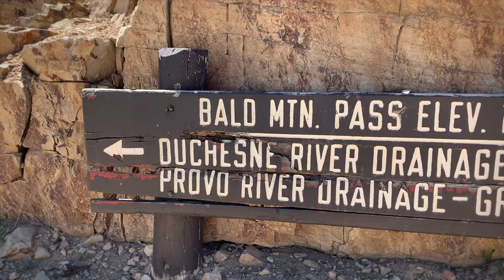Hiking around Mirror Lake, Who knew it would be so dangerous? ~ {Ep 192}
Mirror Lake in the Uinta mountains of Utah is a spectacular place to visit. It sits at an elevation just over 10,000 ft. For us sea-level folks, that's pretty high. We went on the short hike around the lake and someone had a little accident.